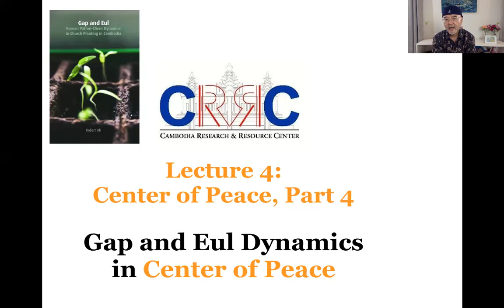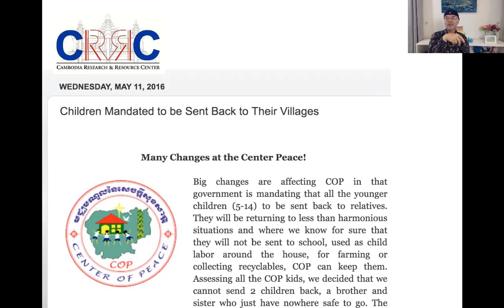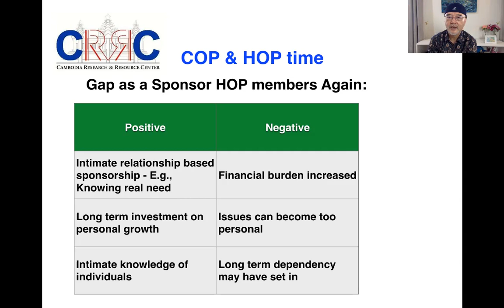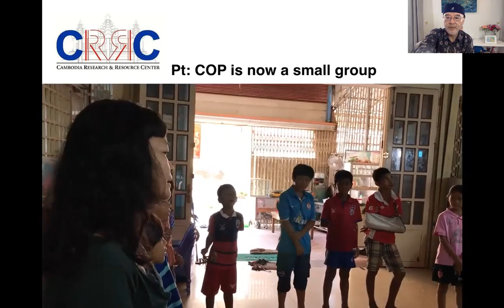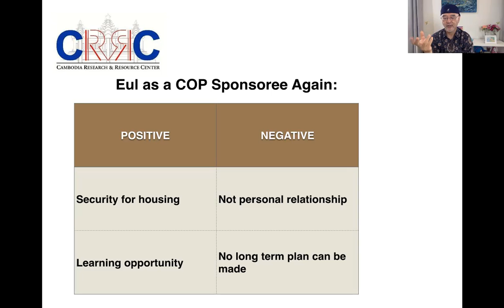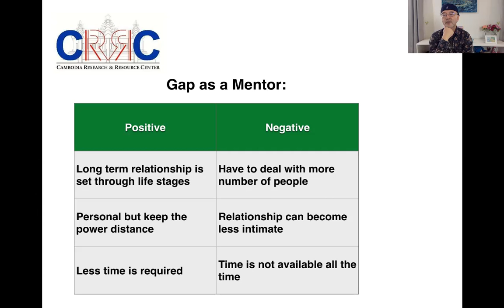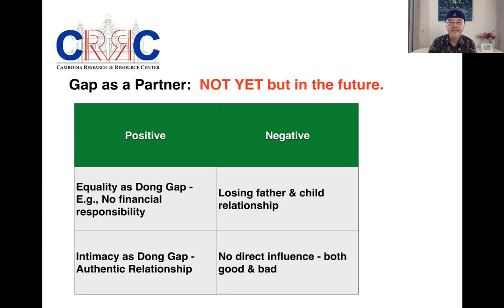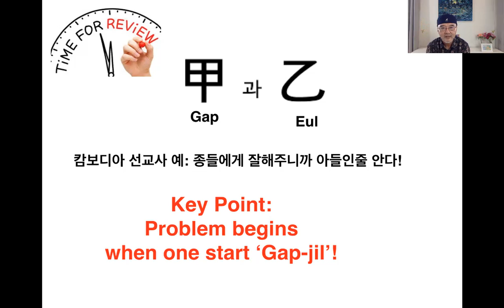CRRC Lecture 4: Gap and Eul Dynamics in Cambodia - Center of Peace, Part 4.